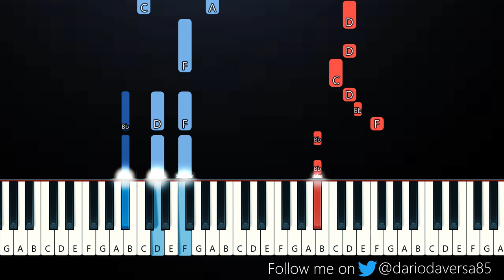Nicky Youre, dazy - Sunroof (Piano Tutorial)